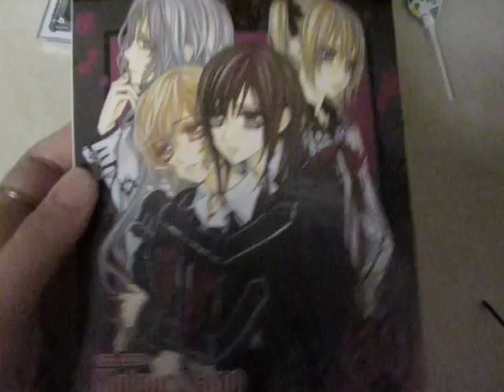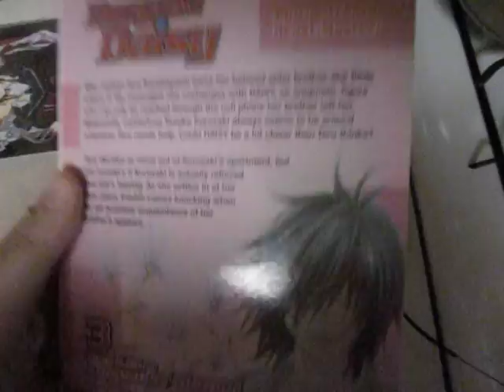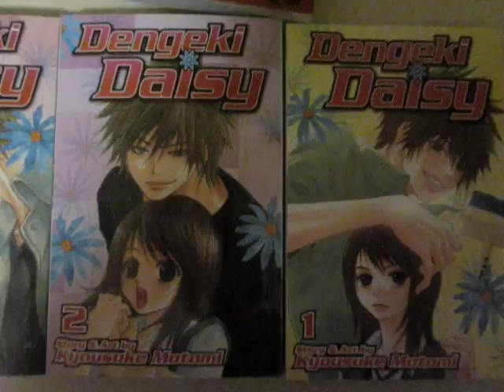Manga Update #22 Feb.27th,2011 & May 11th,2011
Below Is The Link To Me Showing Dengeki Daisy Vol.4

Dengeki Daisy Vol.3 Borders Near My House $7.03

Vampire Knight Vol.10 Borders In The Mall $7.03